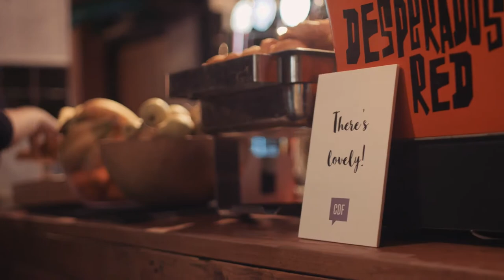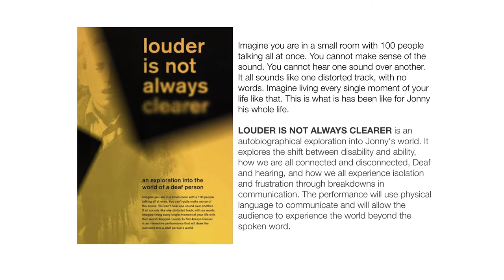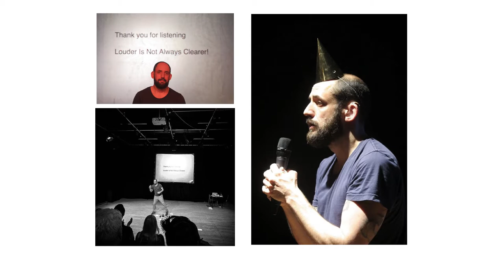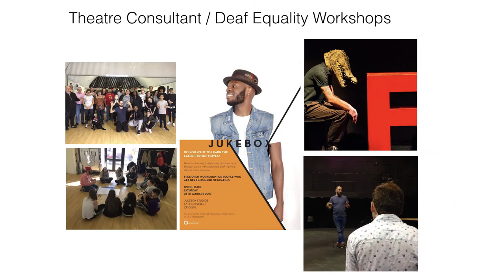Jonny Cotsen: Louder Is Not Always Clearer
Jonny is an artist, a father, a teacher. Jonny is deaf.

Jonny Cotsen at CreativeMornings Cardiff, January 2018. Free events like this one are hosted every month in dozens of cities. Discover hundreds of talks from the world's creative community